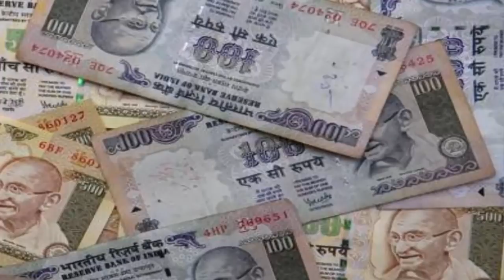বিশ্ব ব্যাংক বলছে যে ভাবে এগোচ্ছে ভারত, পিছিয়ে চিন